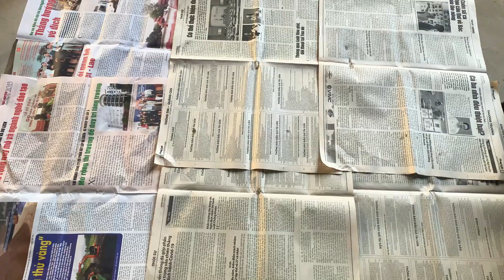Don't throw away old inner tubes. How to Make a Compressor from Motorcycle Tires and Bottles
Got some old inner tubes lying around? Don’t toss them just yet! In this video, we’ll show you an incredible DIY project: turning old motorcycle tires and bottles into a functional air compressor. With simple tools and easy-to-follow steps, you can create a powerful, budget-friendly compressor right at home. Perfect for anyone who loves repurposing materials and getting hands-on with DIY!
Step-by-step guide to building a DIY compressor
Tips for using motorcycle inner tubes and bottles for maximum efficiency
Smart, budget-saving ideas for practical tools around the home
Don’t miss this unique project! DIY, tips, life hacks, creativity, crafts, recycling, handy tips, inventions, life hacks, creative ideas, DIY ideas, how to make,